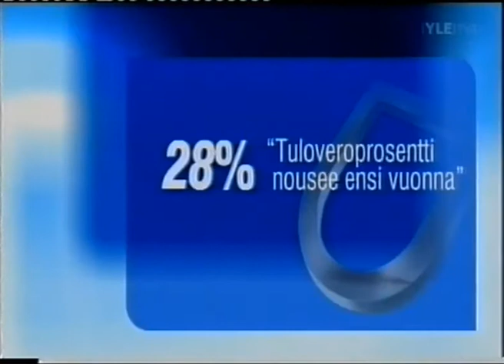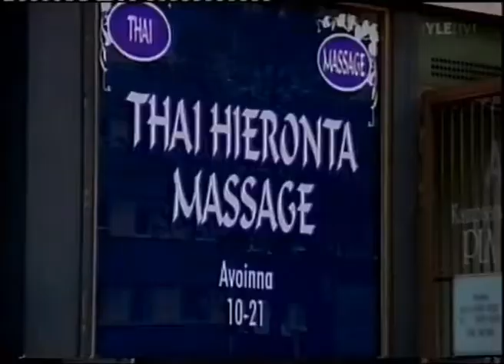VHS Narut: 09.10.2007 - Viiden uutiset (YLE TV1)